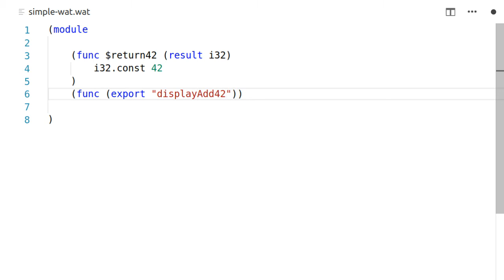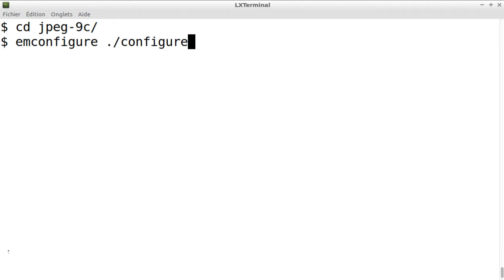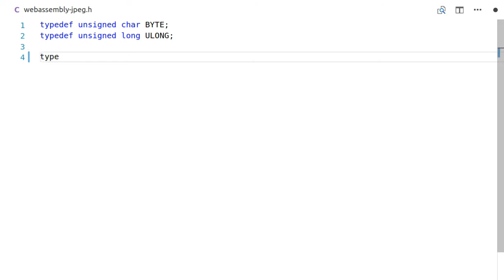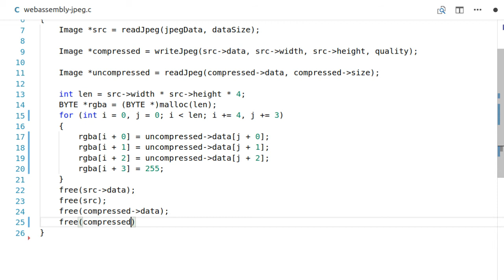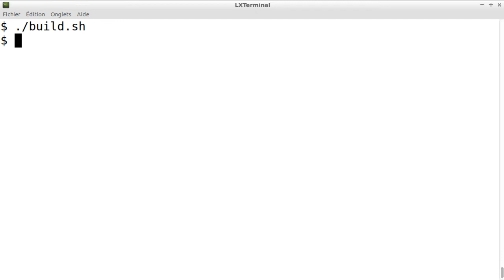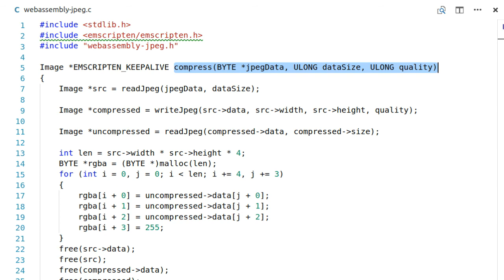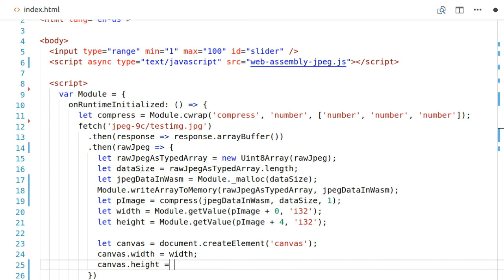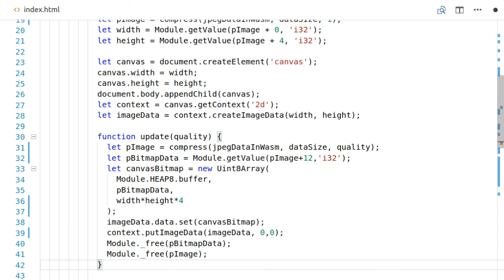WebAssembly @Breizhcamp 2018 - Live coding (sans le son)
Live coding de mon talk sur Web Assembly au Breizhcamp 2018 (sans le son). Il s'agit en fait d'un playback : tout a été enregistré puis monté au préalable. Au programme :
00:00 function(x) { console.log(42+x); } en WAT
01:05 code Javascript associé
02:00 build en WASM de la libjpeg du JpegGroup
03:30 code C d'un décodeur/-réencodeur/décodeur JPEG
07:05 code Javascript associé